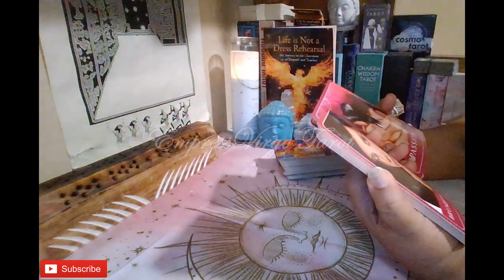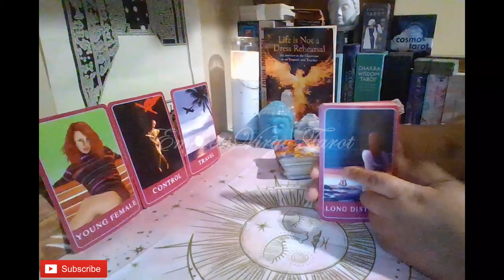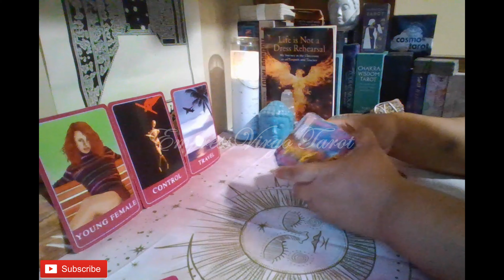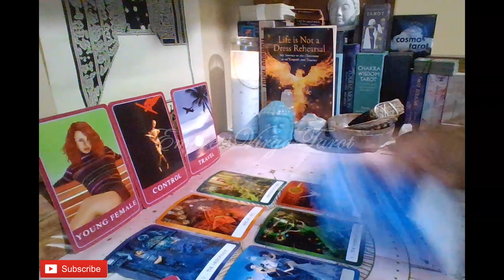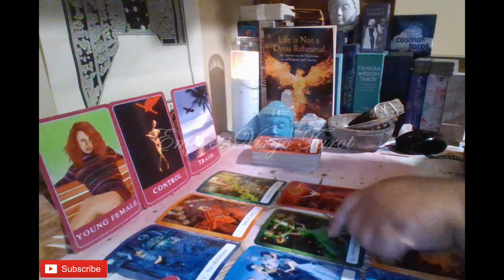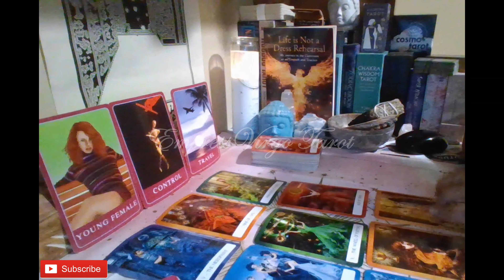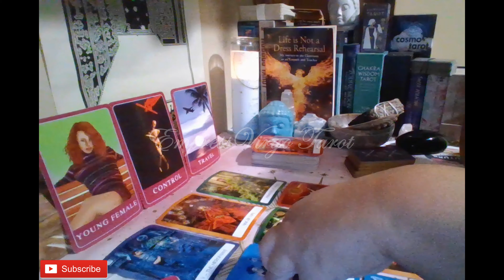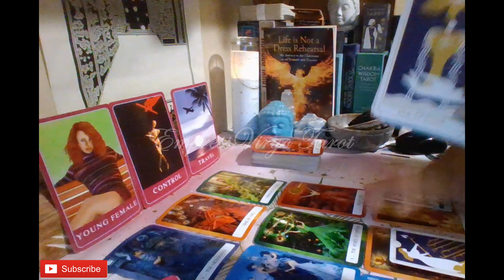Sagittarius (Were you dealing with a manipulative lover?)🤔😣😮🤦‍♀️🤦‍♂️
Cards used during this reading:
1. Chakra Wisdom Tarot By: Tori Hartman Artwork By: Katarina Sokolova
2. Amira's Love Oracle By: Amira Celon
3.Everyday Tarot (Mini Version) By: Brigit Esselmont Illustrated By: Eleanor Grosch (Used as needed to clarify.)